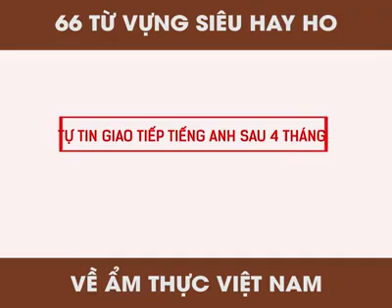TIẾNG ANH MỖI NGÀY - 66 TỪ VỰNG VỀ ẨM THỰC VIỆT